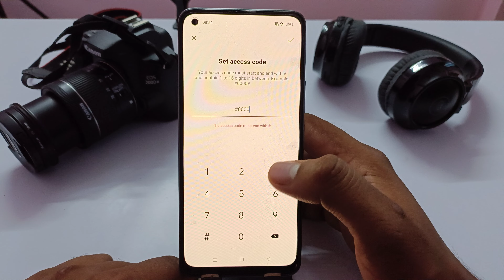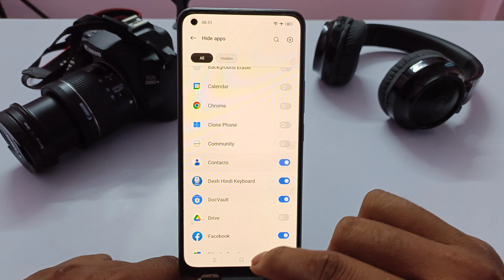How to hide apps in realme 10 /realme 10 me app hide setting kaise kare,realme 10 app hide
Your queries 👉👉